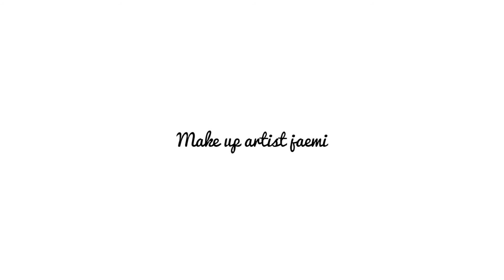[Jaemi] 셀레피트 박환희 비비 & 쿠션 리뷰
안녕하세요, 메이크업아티스트 재미입니다!

제가 이번에는 브랜드 '셀레피트' 에서
색조 제품들을 왕창 질렀어요..ㅎㅎ..ㅎ..탕진잼 b

베이스 / 아이 / 립 이렇게 나누어서 리뷰 영상을
편집 했는데요, 순차적으로 업로드 하도록 하겠습니다.

저처럼 광 光 메이크업에 꽂히신 분들께
오늘 리뷰한 제품들을 추천 해드릴게요! +_+